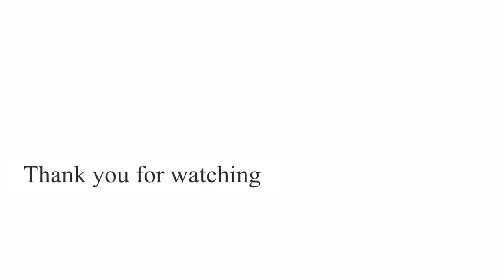丸木舟を造る《第四章》〜匠の技 はつり〜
いよいよ完成に近づく丸木舟。設計図もなく機械を一切使わない工程で生み出される奇跡の舟。
今は幻の技ハツリにより浮かび上がる美しい木の紋様に息をのむ…